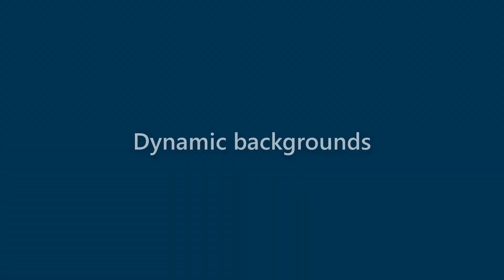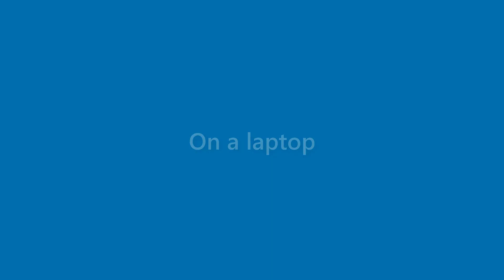Jake Chase - appearance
Name Look - Jake Chase - appearance. In this video we present "Jake Chase" name look and feel in various scenarios.
This video will cover:
How does "Jake Chase" look as a personal letterhead?
How does "Jake Chase" look on a business card?
How does "Jake Chase" look on a computer/laptop screen?
How does "Jake Chase" look with different background colors?
How does "Jake Chase" look with various fonts?